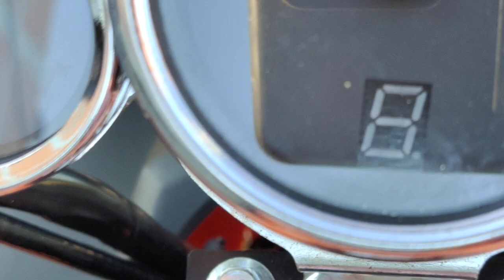ATV 150cc ล้อ12นิ้ว ราคา4,9990บาท มีบริการส่งทั่วประเทศ โทร ไลน์ไอดี atv123